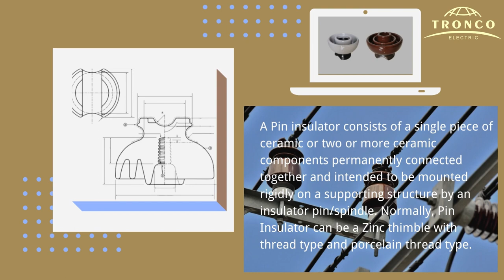Porcelain Pin Insulator for Overhead LIne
A Pin insulator consists of a single piece of ceramic or two or more ceramic components permanently connected together and intended to be mounted rigidly on a supporting structure by an insulator pin/spindle. Normally, Pin Insulator can be a Zinc thimble with thread type and porcelain thread type.